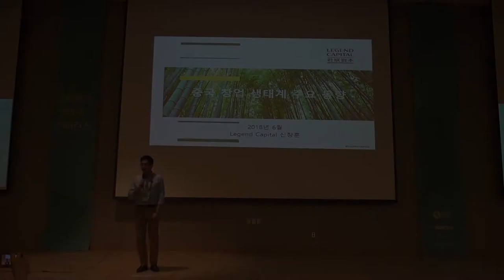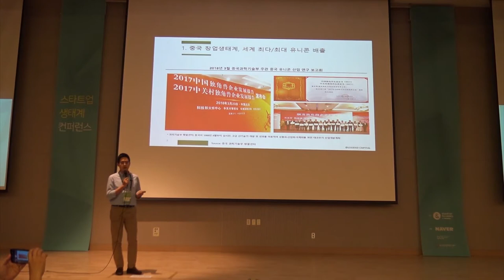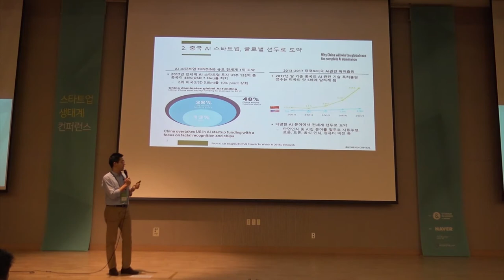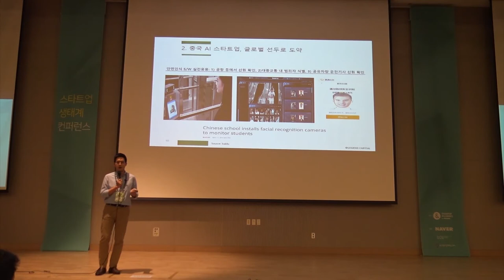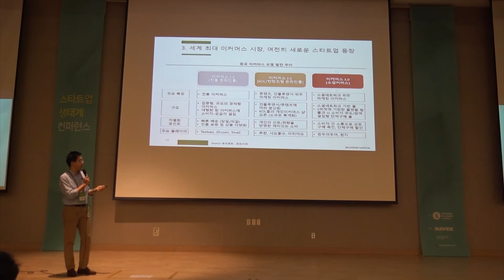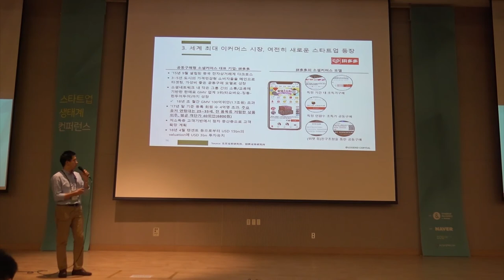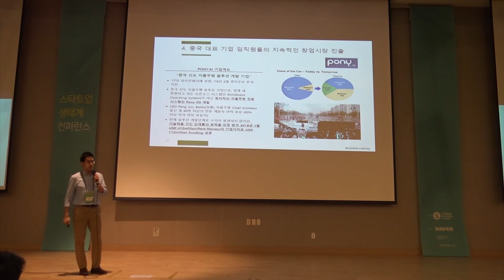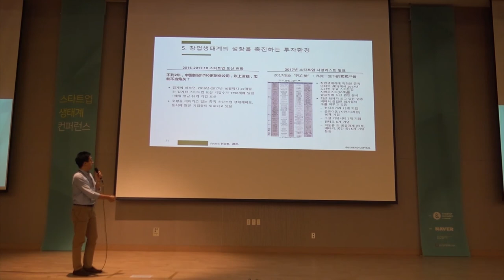1-4 중국 생태계 업데이트 - 신창훈 (Legend Capital 심사역)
2018년 스타트업 생태계 컨퍼런스 Day1 : 중국 생태계 업데이트 - 신창훈 Legend Capital 심사역